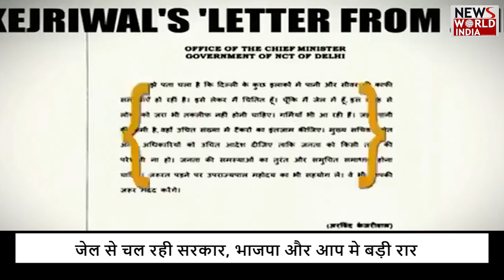जेल से चल रही सरकार, भाजपा और आप मे बड़ी रार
दिल्ली के मुख्यमंत्री अरविंद केजरीवाल ने आज मंगलवार को प्रवर्तन निदेशालय (ईडी) की कस्टडी से अपना दूसरा निर्देश जारी किया है। इससे पहले सीएम केजरीवाल ने सीवरेज की समस्या को लेकर पहला आदेश जल मंत्रालय को लेकर दिया था जबकि दूसरा निर्देश आज स्वास्थ्य मंत्रालय को दिया है।

इस मामले को लेकर भाजपा और आम आदमी पार्टी के बीच तकरार बढ़ गई है। मामला अब दिल्ली के उपराज्यपाल विनय कुमार सक्सेना के पास पहुंचा है। ताजा जानकारी के मुताबिक, ईडी की हिरासत से मुख्यमंत्री द्वारा निर्देश जारी करने को लेकर भाजपा नेता मनजिंदर सिंह सिरसा ने उपराज्यपाल से शिकायत की है। उन्होंने कहा कि इस तरह के निर्देश जारी नहीं किया जा सकता है।